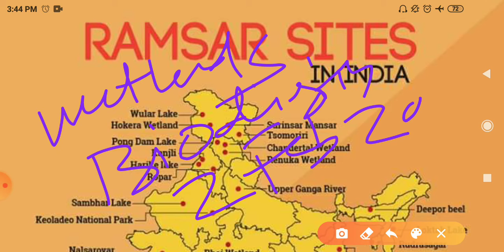RAMSAR,CONVENTION/रामसर अभिसमय के अंतर्गत भारत की प्रमुख आर्द्ध भूमियाँ,UPSC,UPPSC(RO-ARO)& ALL EXAM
UPSC,UPPSC,RO-ARO2016,LOWER PCS,UPSI, UPSSSC,DSSSB, की परीक्षाओं मे अक्सर पूछे जाते है(आर्द्ध भूमियाँ/wet lands)
बहुत मारक टॉपिक है यह परीक्षा के लिहाज से
@,क्या होती है आर्द्ध भूमियाँ?
नमी या दलदली भूमि वाले क्षेत्र को आर्द्रभूमि या वेटलैंड (Wetland) कहा जाता है। दरअसल, वेटलैंड्स वैसे क्षेत्र हैं जहाँ भरपूर नमी पाई जाती है और इसके कई लाभ भी हैं।
आर्द्रभूमि जल को प्रदूषण से मुक्त बनाती है। आर्द्रभूमि वह क्षेत्र है जो वर्ष भर आंशिक रूप से या पूर्णतः जल से भरा रहता है।
भारत में आर्द्रभूमि ठंडे और शुष्क इलाकों से लेकर मध्य भारत के कटिबंधीय मानसूनी इलाकों और दक्षिण के नमी वाले इलाकों तक फैली हुई है।
रामसर कन्वेंशन
* रामसर वेटलैंड्स कन्वेंशन एक अंतर-सरकारी संधि है, जो वेटलैंड्स और उनके संसाधनों के संरक्षण और बुद्धिमतापूर्ण उपयोग के लिये राष्ट्रीय कार्य और अंतर्राष्ट्रीय सहयोग का ढाँचा उपलब्ध कराती है।
* 2 फरवरी, 1971 को विश्व के विभिन्न देशों ने ईरान के रामसर में दुनिया के वेटलैंड्स के संरक्षण हेतु एक संधि पर हस्ताक्षर किये थे, इसीलिये इस दिन विश्व वेटलैंड्स दिवस का आयोजन किया जाता है।
* वर्ष 2015 तक के आँकड़ों के अनुसार, अब तक 169 दल रामसर कन्वेंशन के प्रति अपनी सहमति दर्ज़ करा चुके हैं जिनमें भारत भी एक है।
*वर्तमान में 2200 से अधिक वेटलैंड्स हैं, जिन्हें अंतर्राष्ट्रीय महत्त्व के वेटलैंड्स की रामसर सूची में शामिल किया गया है और इनका कुल क्षेत्रफल 2.1 मिलियन वर्ग किलोमीटर से भी अधिक है।
* गौरतलब है कि रामसर कन्वेंशन विशेष पारिस्थितिकी तंत्र के साथ काम करने वाली पहली वैश्विक पर्यावरण संधि है।
* विलुप्त हो रहे वेटलैंड्स के संबंध में अंतर्राष्ट्रीय स्तर पर ध्यान दिये जाने का आह्वान करने के उद्देश्य से रामसर वेटलैंड्स कन्वेंशन का आयोजन किया गया था।